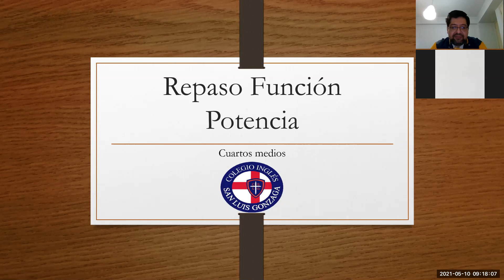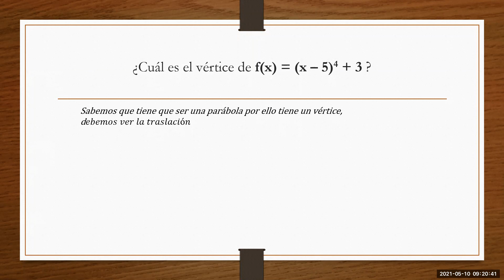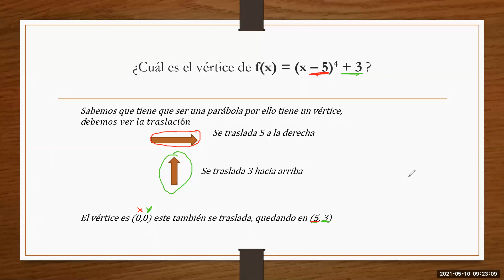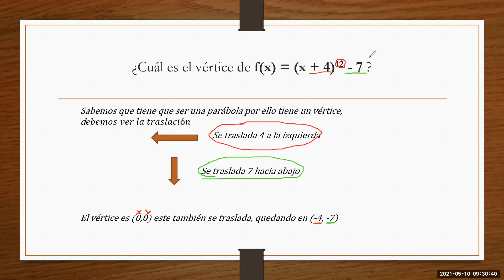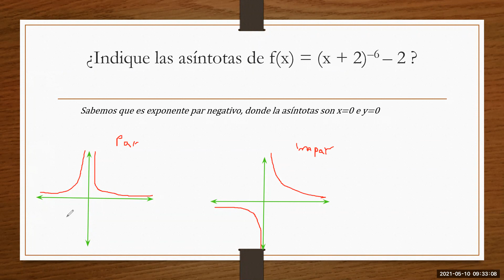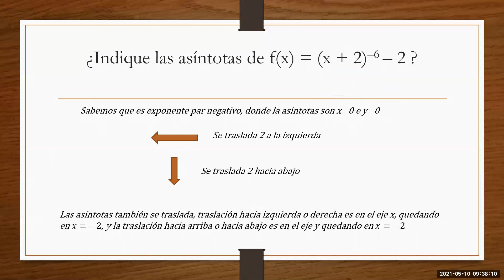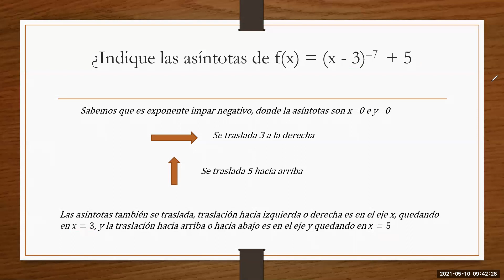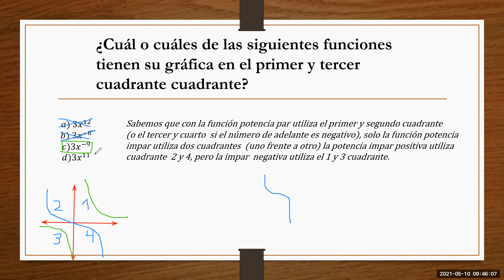Zoom, Cuarto medio A, Matemática 10/05